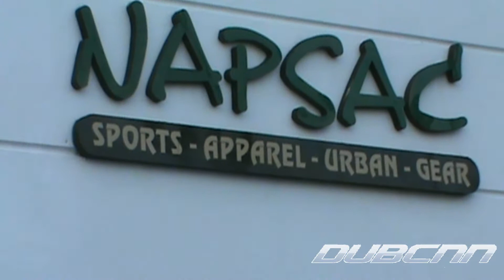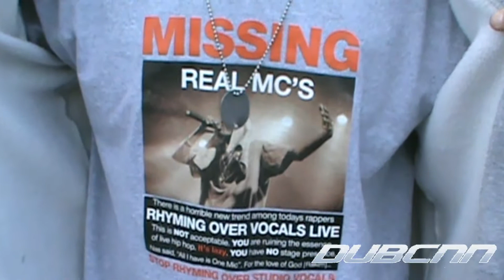OG Cuicide Toy Drive with RBX, BIG2daBOY, Clinton Wayne, Epademik (Interviews) Dec 2014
In late December 2014, OG CUICIDE threw his annual Toy Drive for kids, and DubCNN was there to bring you the proceedings! It went down at NAPSAC APPAREL, in Southern California, with live performances and interviews from BIG2daBOY, Clinton Wayne, Epademik and RBX!

We get exclusive drops from well known cigar wrap company, ROYAL BLUNTS, as well as an interview from OG CUICIDE himself, where he speaks about suicide awareness, giving back to the youth, his new projects, and more!